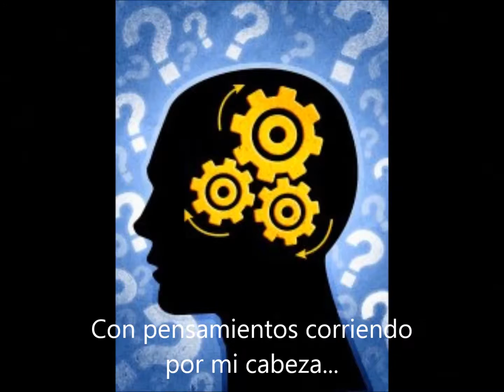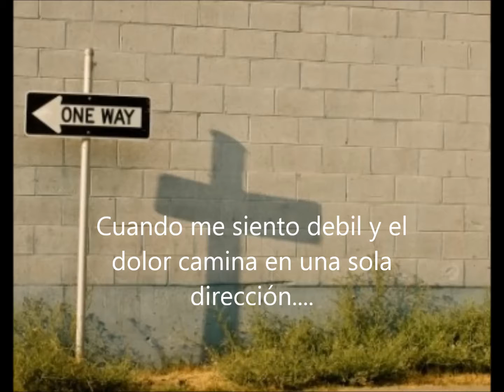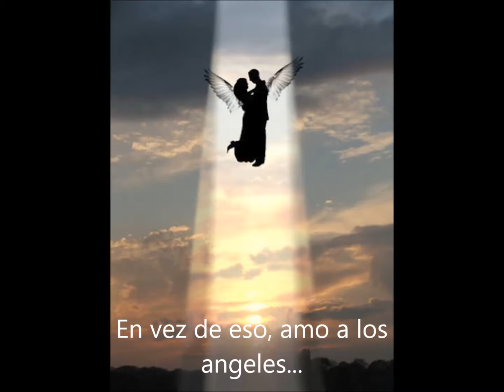Angels- Robbie Williams (Traducido al español)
Video traducido al español con imágenes varias de angeles de la canción ''Angels'' del cantante Robbie Williams.